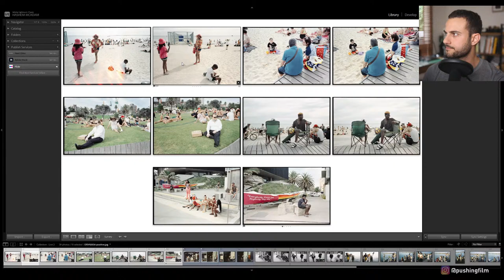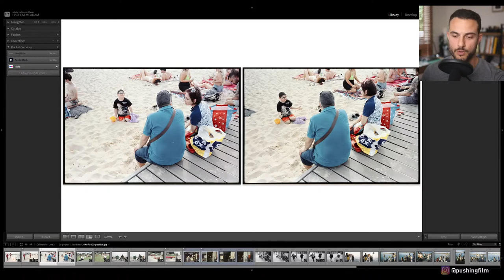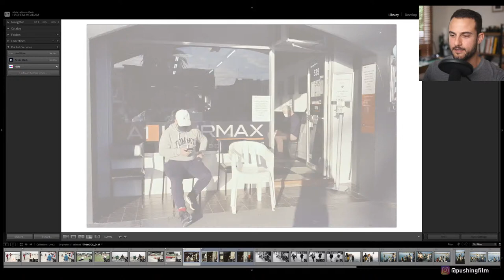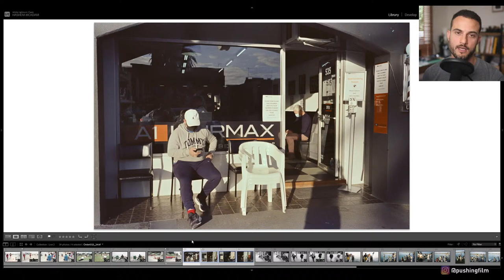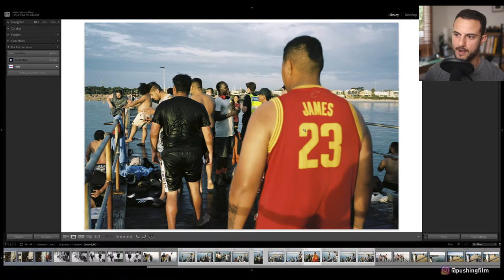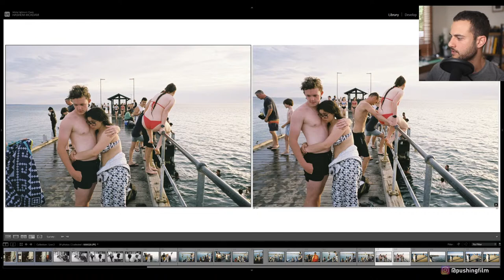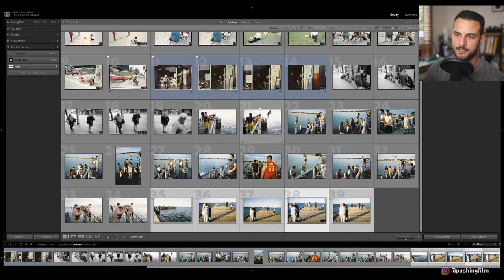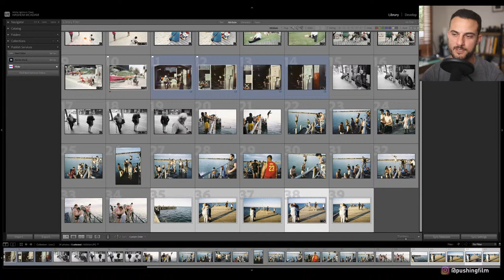Contact Sheets: January 2021 - Street Photography on Film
Looking back at images made during street photography sessions in the context of the actual process. Showing the neighbouring shots on the "contact sheet" can be a great way to learn what works, what doesn't, as well an analyse some of the thought-processes that go into making photos on the street.

Follow Hashem on Instagram @hashemmcadam